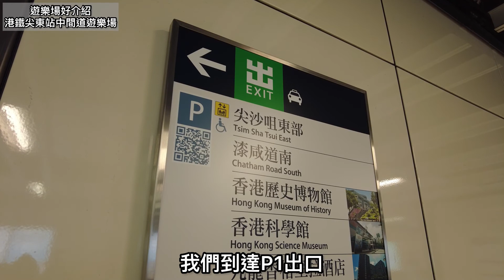遊樂場好介紹#港鐵尖東站上蓋#中間道兒童遊樂場